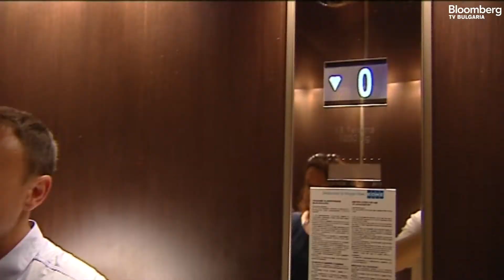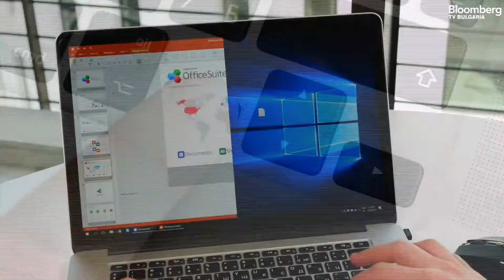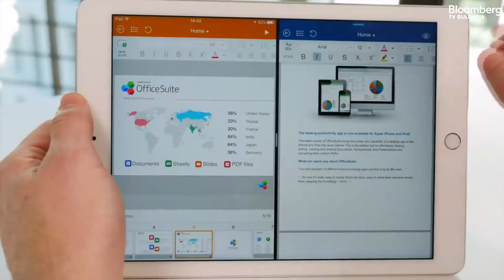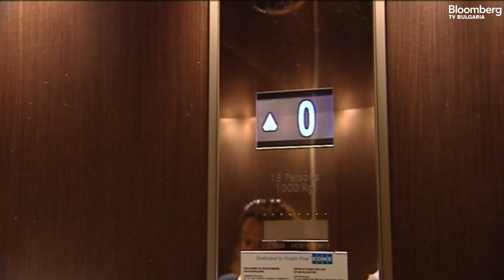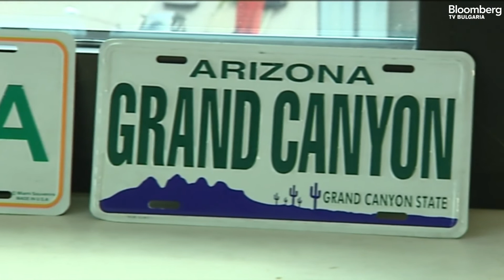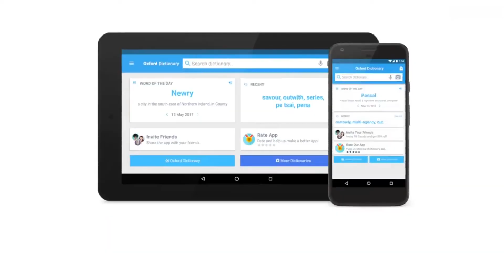Николай Късовски е третият номиниран в Талантите в бизнеса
Талантът за месец юли в инициативата на Bloomberg TV Bulgaria „Талантите в бизнеса“ е Николай Късовски, СТО в MobiSystems. Той спечели журито на световния бизнес бранд с проектите и отдадеността си в компанията.

Николай е изградил екип за научноизследователска и развойна дейност на MobiSystems и е отговорен за управлението на продуктите на компанията, свързани с OfficeSuite за iOS и Windows.

Колегите му го определят като специалист с висока компетентност, умеещ да селектира, мотивира и организира екипи, иновативен, креативен и смел в решенията си, той е един от двигателите на компанията, чийто бизнес е на световно ниво. Николай е щастлив съпруг и баща на 2 деца на 14 и 15 години.

Роден е на 20 май 1976 година в Ботевград. Завършва английската гимназия в София, а после информатика в Софийски университет „Св. Климент Охридски“ (СУ). Поема риска да изработи за кратък срок софтуерно решение за световния бранд Sony и успява.

А какви таланти крие и извън работната среда през очите на колегите му, които го номинираха в конкурса „Талантите в бизнеса“, ще ни разкаже авторът на видеопроектите на инициативата на Bloomberg TV Bulgaria Биляна Митева.

Представяме ви Николай Късовски във видеото.

Ако сте компания, която държи на своите служители, номинирайте ги тук